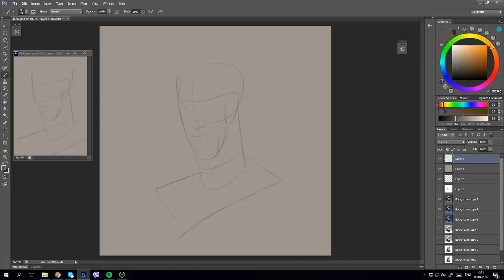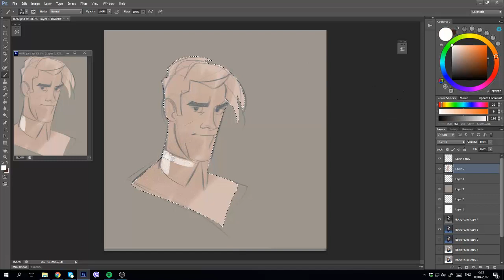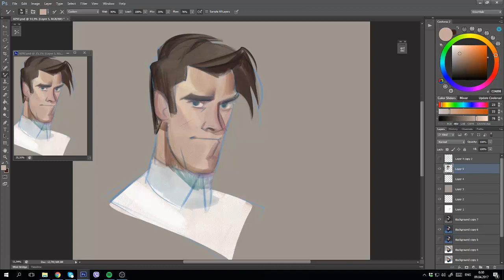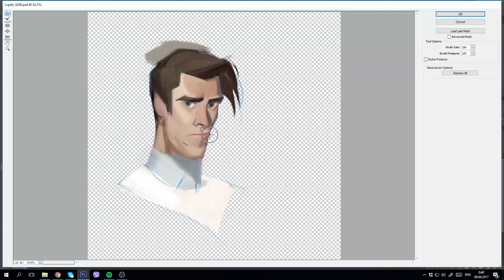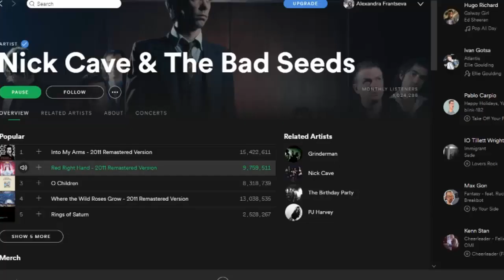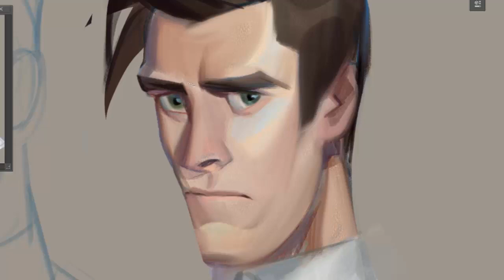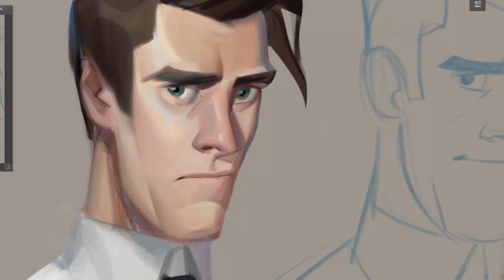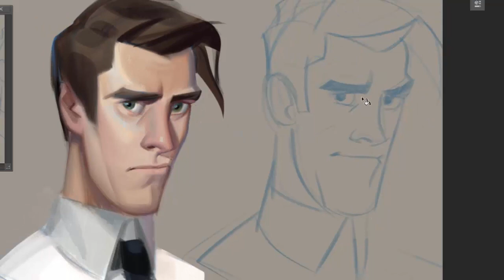Painting Random Flying Head In Photoshop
A timelapse clip from one of my recent streams. c:
Took about an hour to complete.